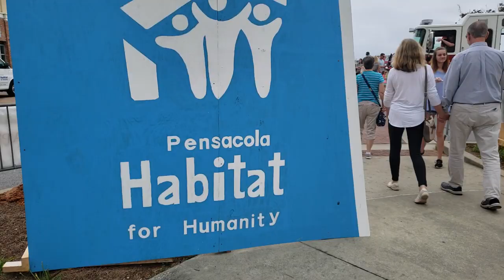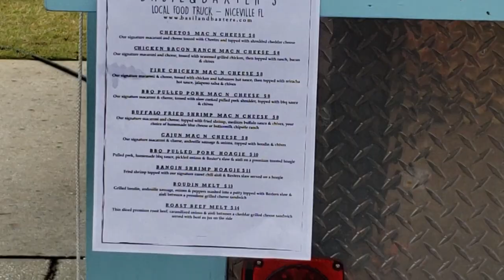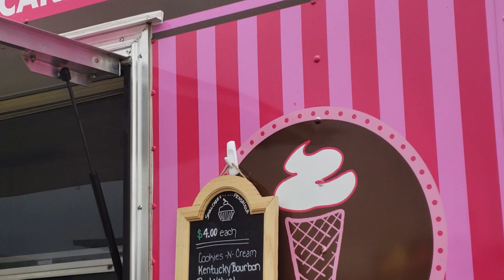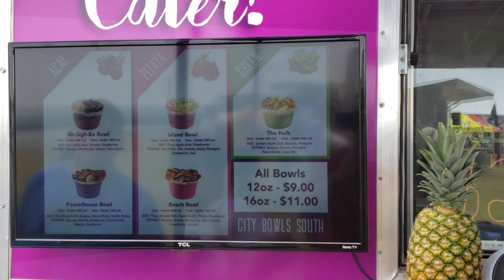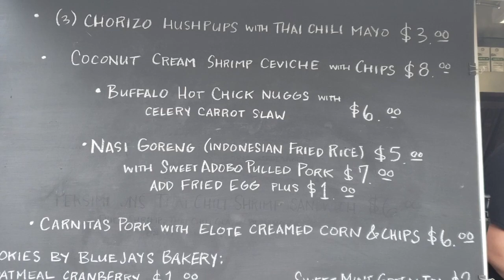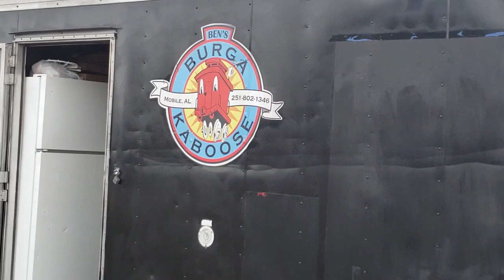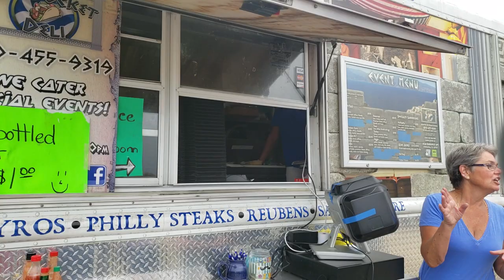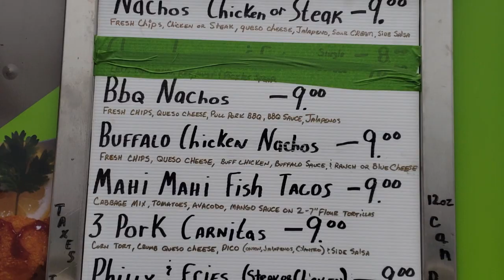Food Truck Fest at Pensacola, Florida 2019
Food trucks featuring dishes from a variety of cooking styles and flavors come together for this event to benefit Pensacola Habitat for Humanity. The event features an eclectic mix of food truck signature dishes, live music, a Food Truck Tasting Competition, and more.

Pensacola Food Truck Festival is a charity event to benefit Pensacola Habitat for Humanity. Pensacola Habitat for Humanity will welcome families, food lovers, adventure seekers and Habitat supporters to its fourth annual Food Truck Festival in support of its work.

Since 1981, Pensacola Habitat for Humanity has been working to build not just homes – Pensacola Habitat is building community – one home, one block, one neighborhood at a time.

Proceeds from the event will be used to further Pensacola Habitat for Humanity’s mission of building homes, communities, and hope.

Founded in 1981, Pensacola Habitat for Humanity is a non-profit, ecumenical, Christian ministry whose purpose is to improve communities through sustainable partnerships. Having built and renovated over 1,300 homes, Pensacola Habitat seeks new and innovative ways to positively impact the community through various meaningful projects, including their Home Buyer and Neighborhood Revitalization programs. Pensacola Habitat for Humanity offers unique financing opportunities to qualified applicants to provide affordable home ownership in Escambia and Santa Rosa Counties.

Your support of Pensacola Food Truck Festival is not only a fun way to spend a weekend—it is an investment in local families and a healthier, more sustainable community.